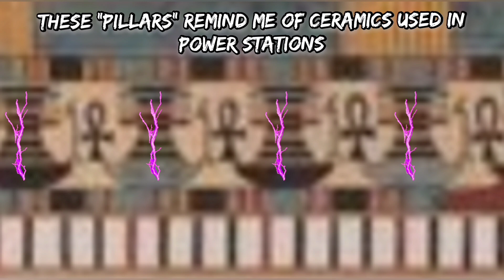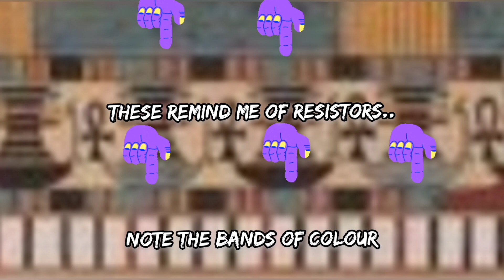Pictures That Resonate In My Mind..